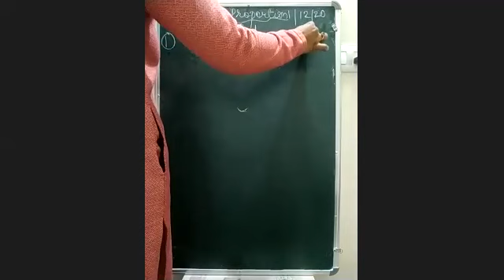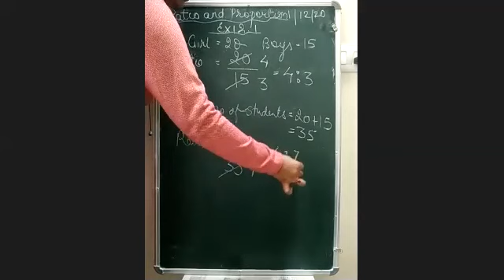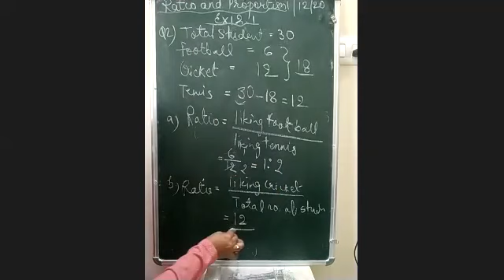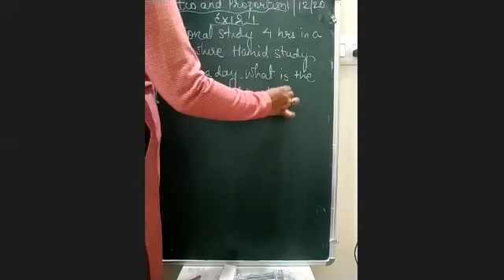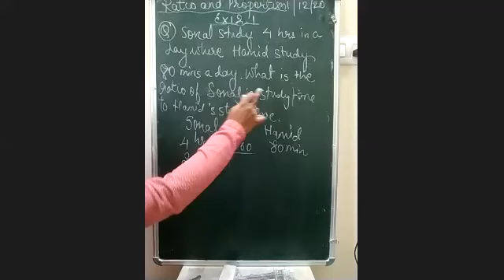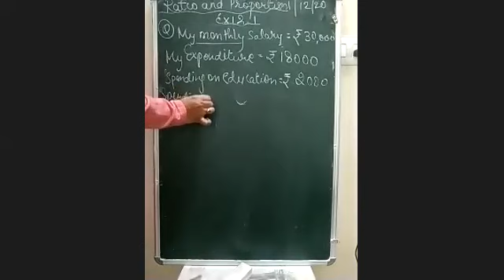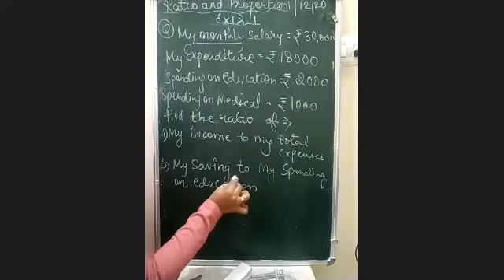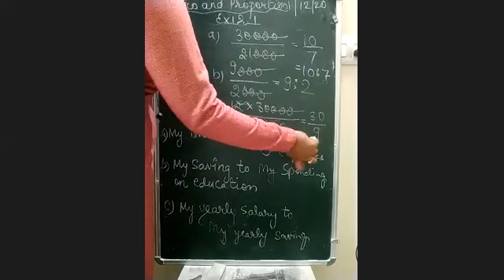Class 6 . Chapter _Ratio and Proportion NCERT Ex 12.1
Class 6
CBSE
NCERT
CHAPTER _ RATIO AND PROPORTION
EX 12.1